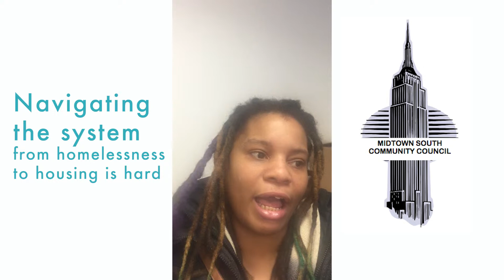I Found a Way to Navigate the System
Charisma White, Person with Lived Experience Committee